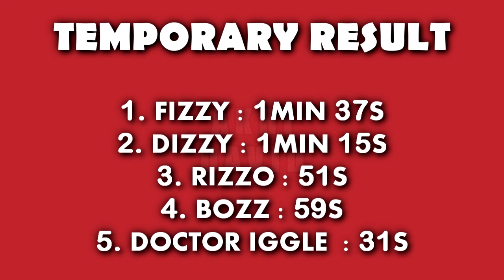Siapakah yang Paling Cepat? - Iggle Pop! (Adu Cepat)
Assalamu‘alaikum Sobat Sedulur 😊
Hai semuanya, terima kasih telah kembali mengunjungi channel ini :D
Selamat beraktifitas, semoga senantiasa diberi kemudahan dan kelancaran oleh Allah ﷻ
Pada kesempatan kali ini saya akan membagi video:
Game : Iggle Pop!
Release Date : 30 August 2006
Developer : Sprout Games
Publisher : GameHouse
Playlist game Iggle Pop! :
DESKRIPSI GAME :
Iggle Pop! adalah sebuah game casual (santai) yang berpadu dengan petualangan tentang semacam makhluk kecil berbulu yang punya misi untuk menyelamatkan koloninya. Di game ini kita bisa memilih beberapa hero yang nantinya akan kita gunakan:
1. Fizzy
2. Dizzy
3. Rizzo
4. Bozz
5. Doctor Iggle
Pada game ini terdapat 2 opsi permainan, ada Adventure Game & Retro Game.
Di dalam Adventure Game ada 10 Chapter yang harus diselesaikan, dan di setiap chapter terdapat Levelnya masing-masing, total ada 101 level.
Sedangkan di dalam Retro Game ada 5 Chapter yang harus diselesaikan, dan di setiap chapter terdapat Levelnya masing-masing, total ada 52 level.
Amanat yang bisa dipetik dari video ini 😊 :
❝ Waktu memang cepat, maka pergunakan dengan hal yang tepat, jangan sampai terjerumus kepada jurang maksiat ❞
Ingin memainkan game ini juga? Beli gamenya di sini :
TIMESTAMPS :
0:00 — Intro
0:11 — Fizzy Speed
2:23 — Dizzy Speed
4:13 — Rizzo Speed
5:39 — Bozz Speed
7:12 — Doctor Iggle Speed
8:15 — Results
8:32 — Outro
Channel ini punya misi untuk
“MENAMATKAN SEMUA GAME” & “MEMBUMIKAN GAME INDONESIA”
Karenanya mohon dukungannya dari sobat sedulur dengan cara
Dukungan kalian adalah penyemangat untuk video-video ane selanjutnya 😊
Intro : Top Free Intro
Semoga kebaikan yang kalian lakukan dinilai pahala oleh Tuhan, sampai jumpa di video selanjutnya...